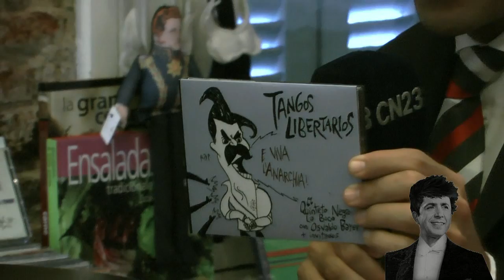Quinteto Negro La Boca en SIN GOMINA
Pablo Bernaba del QNLB en SIN GOMINA Fragmento del programa emitido el 25 de abril de 2015
Conducción: Rodo Herrera / Producción: Aldana Gago / Cámaras y edición: Jorge Quaglini
CN23 Buenos Aires. Argentina